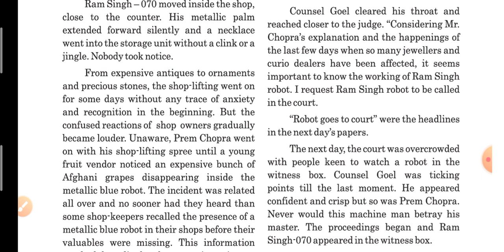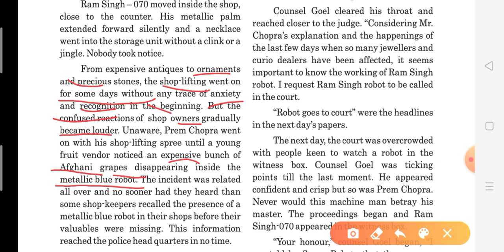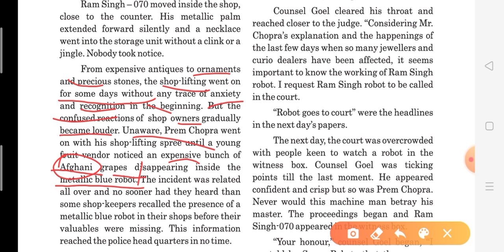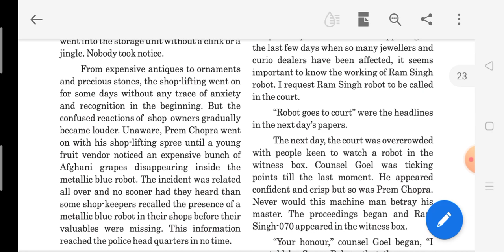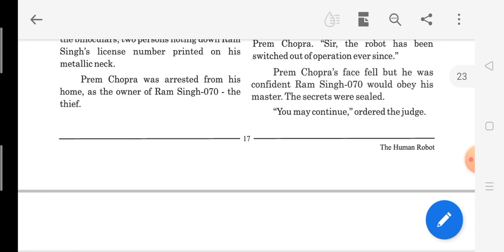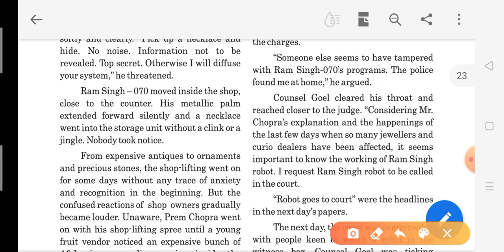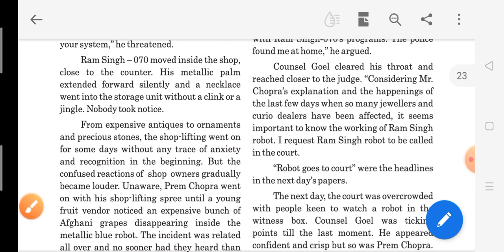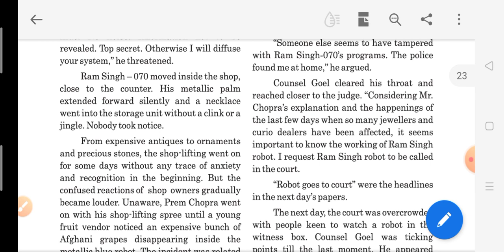Standard 10 | English | Unit 2 | The Human Robot | Part 3 | Parul Chauhan